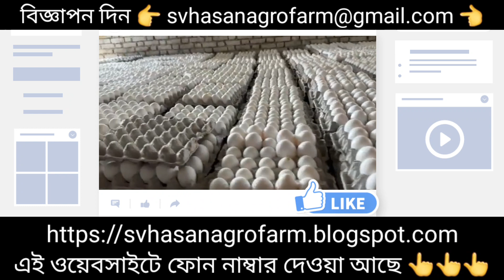Titir Murgi Dim | তিতির মুরগির ডিম | তিতির পাখির ডিম | Titir Pakhi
tt murgi SV Hasan Agro Farm titir murgi recipe titir murgi dam titir murgi sound titir murgi song titir pakhi dak titir murgi dak

এই ওয়েবসাইটে ফোন নাম্বার দেওয়া আছে যোগাযোগ করুন
SV Hasan Agro Farm

 S.V Hasan Agro Farm App Download 👇👇👇👇👇
✅ আমাদের অ্যাপস ডাউনলোড করুন এই অ্যাপস থেকে নাম্বার নিয়ে আমাদেরকে সরাসরি ফোন করুন 👇👇👇👇

তিতির পাখি তিতির পাখি পালন তিতির পাখির বাচ্চার দাম তিতির পাখির খামার S.V Hasan Agro Farm তিতির পাখির ডাক তিতির পাখির খাবার কি তিতির পাখির দাম তিতির পাখি কত দিনে ডিম দেয় তিতির পাখি পালন পদ্ধতি তিতির পাখির ডিম তিতির তিতির মুরগি পালন তিতির মুরগির বাচ্চার দাম তিতির মুরগি S.V Hasan Agro Farm তিতির মুরগি কত দিনে ডিম দেয় তিতির মুরগি ছেলে মেয়ে চেনার উপায় তিতির মুরগির দাম তিতির মুরগির খাবার
তিতির অসুখ  তিতির মুরগি কোথায় পাওয়া যায় তিতির মুরগি কি খায় তিতির মুরগি পালন পদ্ধতি তিতির মুরগি রান্না তিতির মুরগি পালন গান  তিতির গান তিতির মুরগি গান